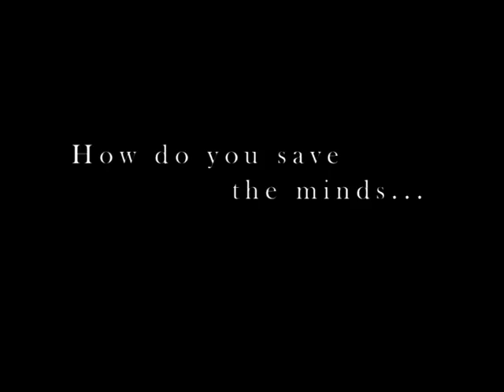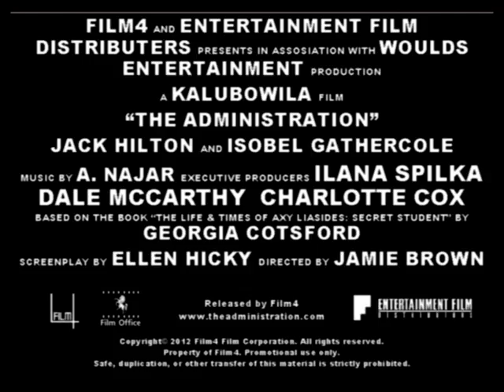The Administration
A film trailer created for A-level media about education in dystopia London.